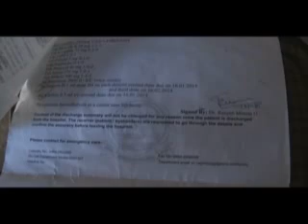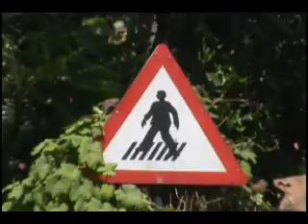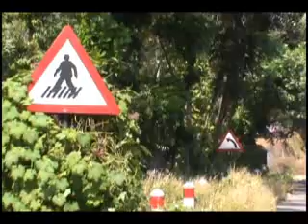news 31 01 2014